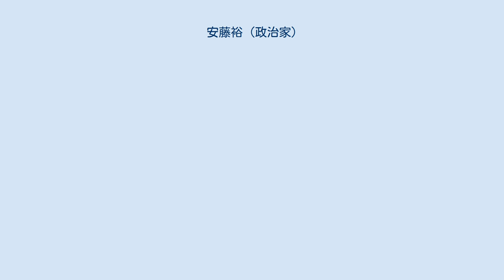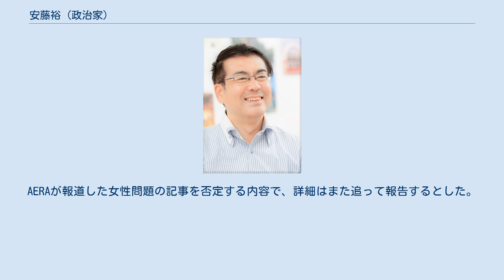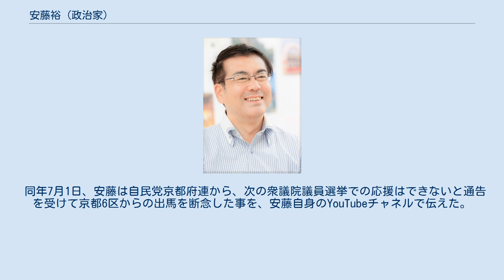安藤裕 (政治家)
日本の印章制度・文化を守る議員連盟の人物
安藤 裕（あんどう ひろし、1965年3月28日 - ）は、日本の政治家、税理士。
元復興政務官兼内閣府政務官、自由民主党政務調査会内閣第二部会部会長代理。
 神奈川県生まれ（現住所は京都府宇治市小倉町西浦）。
横浜市立高田小学校、慶應義塾普通部、慶應義塾高等学校卒業。
1987年、慶應義塾大学経済学部卒業後、相模鉄道株式会社入社。
1995年、税理士を目指し税理士事務所に転職。
 1997年（平成9年）12月、税理士試験合格。
1998年（平成10年）、税理士事務所を開設して独立する。
2011年、『「稼ぐ」社長の経理力』を出版。
 2012年（平成24年）、第46回衆議院議員総選挙で京都6区に自由民主党から出馬。
民主党で国会対策委員長（当時）の山井和則に敗れたが、比例近畿ブロックで復活し初当選。
2014年（平成26年）、第47回衆議院議員総選挙で再び京都6区で山井に敗れるが、比例復活で再選。
 2017年4月12日、日本の未来を考える勉強会を立ち上げ、第１回勉強会を主催。
 2017年5月、麻生派・山東派と合流する新派閥に参加するため佐藤勉が設立した新グループ「天元会」に参加しそれまで参加していた有隣会を離脱。
その後、新派閥志公会に参加。
同年10月の第48回衆議院議員総選挙で、希望の党に移った山井との戦いを制し、京都6区で当選（山井は比例復活）。
 2018年10月、 第4次安倍改造内閣で内閣府政務官兼復興政務官に就任。
 2019年、自由民主党政務調査会総務部会部会長代理に就任。
 2020年2月26日、日本の未来を考える勉強会を議員連盟にし、会長に就任した。
 2021年6月20日、現職議員である安藤を自民党京都府連（会長：西田昌司）が、次期衆院選で支援しない旨を通告をした。
安藤は立候補しない意向を府連幹部に伝えた。
 同年6月24日、安藤は京都6区支部長の辞表を党府連に提出し、受理された。
 6月26日、安藤は自身のYouTubeチャンネルに3分間弱の動画を投稿。
AERAが報道した女性問題の記事を否定する内容で、詳細はまた追って報告するとした。
 6月27日、党府連は宇治市内で緊急会合を開き、後任の候補者は公募せず、西田昌司に一任した。
 同年7月1日、安藤は自民党京都府連から、次の衆議院議員選挙での応援はできないと通告を受けて京都6区からの出馬を断念した事を、安藤自身のYouTubeチャネルで伝えた。
動画内では、政治活動を続ける意志があることを語った。
 ７月２日、西田は元衆議院議員の清水鴻一郎を後任に選出した。
 ７月４日、安藤は初めて正式にマスコミの取材に応じた。
 2014衆院選 毎日新聞候補者アンケートによると 2017年の衆院選アンケートによると その他